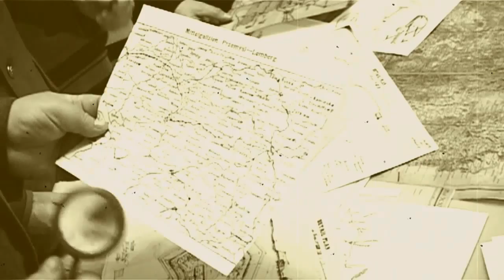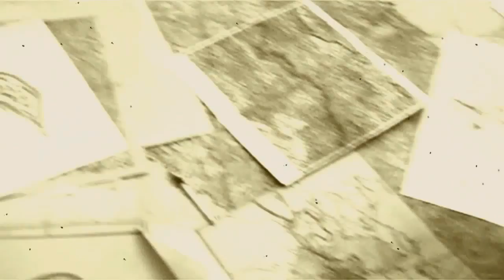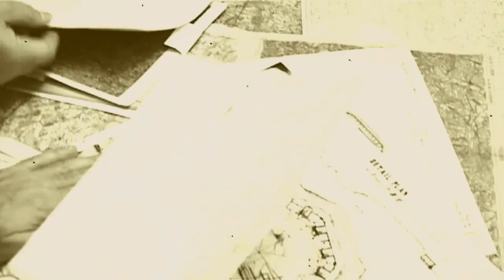narada Hesa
planowanie miejsca pod budowę Twierdzy